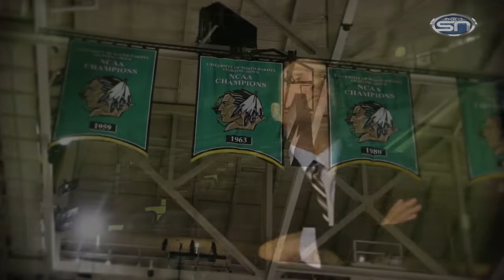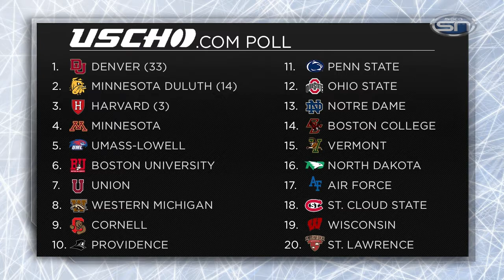NDH 022117 YouTube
Episode 18 of the 2016-17 season of Midco Sports Network’s North Dakota Hockey With Brad Berry. The head coach joins host Alex Heinert to recap a tough weekend in Western Michigan and to look ahead to this week’s crucial series against Omaha, plus Katie Hale catches up with former UND greats Jocelyn and Monique Lamoureux one year away from their third and final Olympic Games.